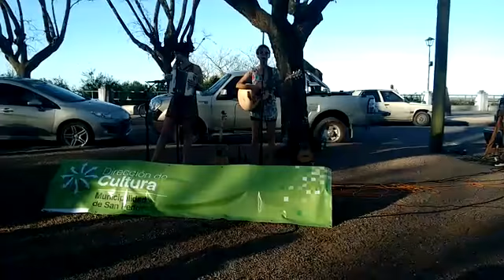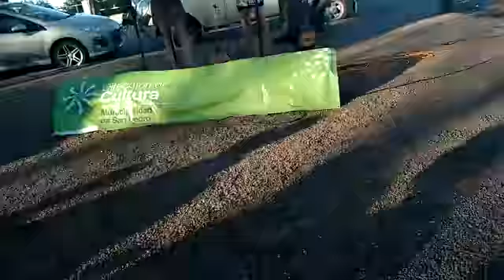"Abrió" - Vecina en San Pedro